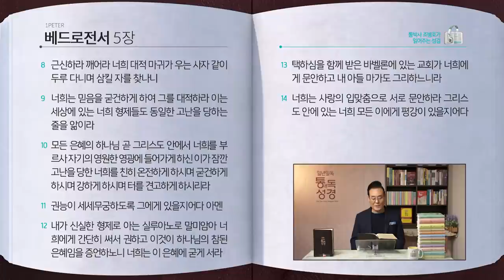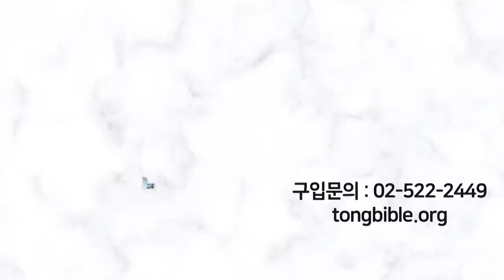[355일] 벧전1~5장 | 통박사 조병호와 함께 읽는 성경통독